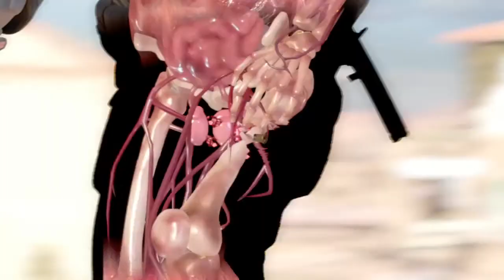Sniper elite 4- Bagunçando na Aldeia de CARCANO